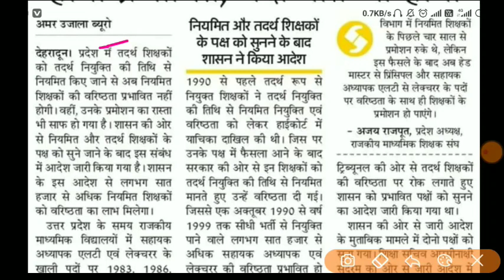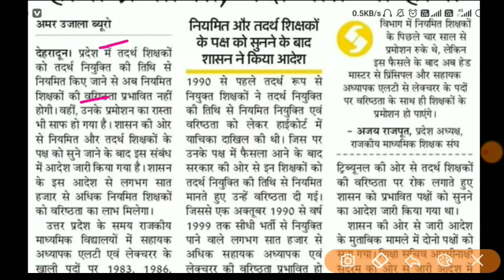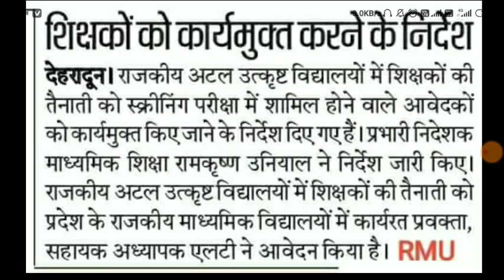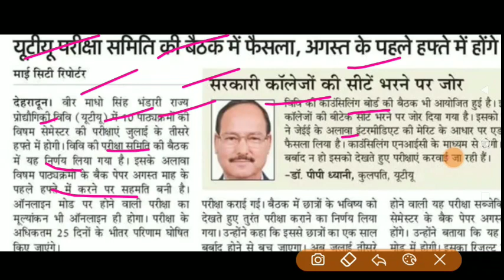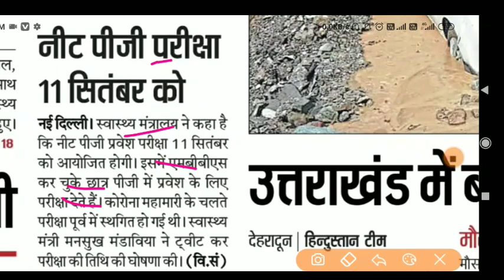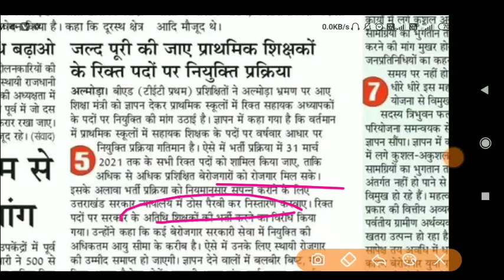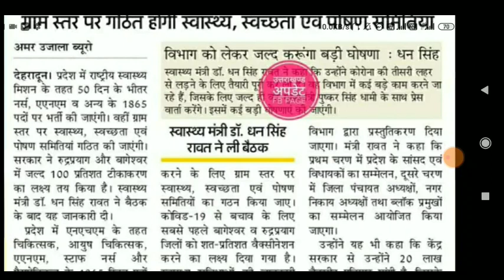उत्तराखंड शिक्षा विभाग की बड़ी अपडेट PRT र्ती 50 दिन में 1800भर्ती सभी बैकलॉग पदों की भर्ती